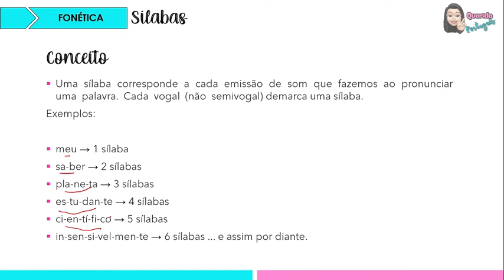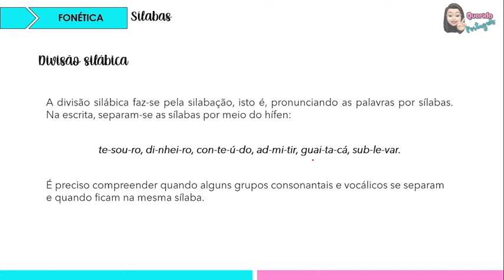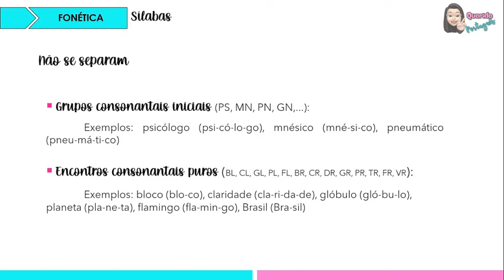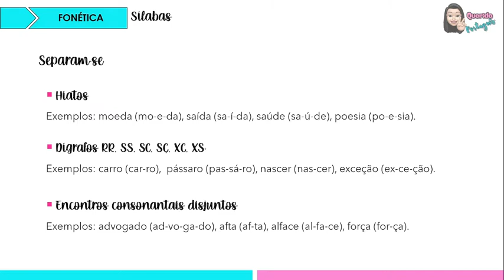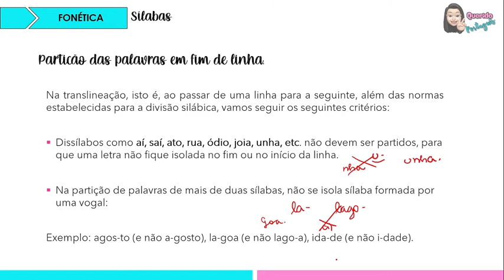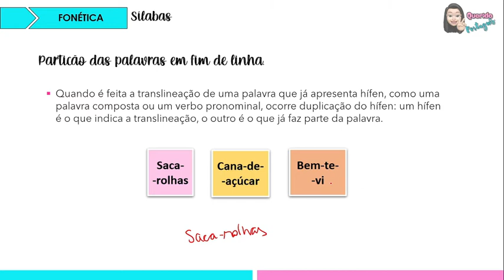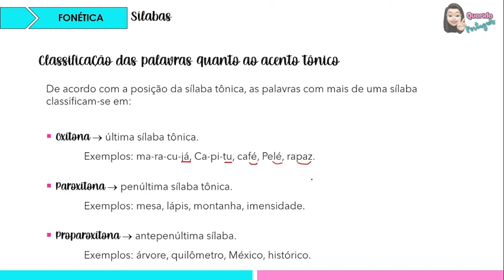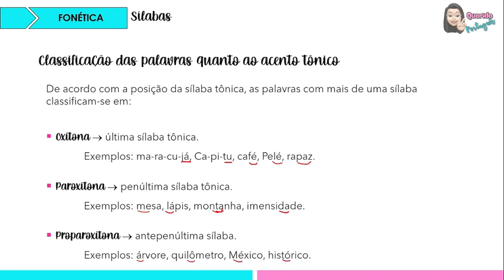SÍLABAS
As sílabas são fonemas ou grupos de fonemas que são pronunciados por uma única emissão de voz e cuja base é sempre uma vogal. As sílabas classificam-se em tônicas e átonas. Sílaba é um fonema ou grupo de fonemas que são pronunciados por uma única emissão de voz.

Quer saber mais? Assista ao vídeo ;)